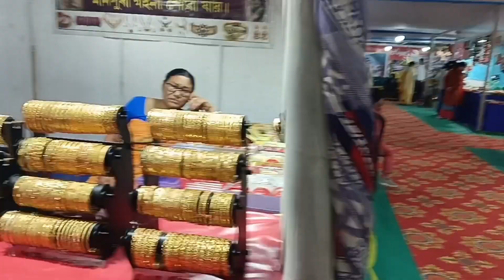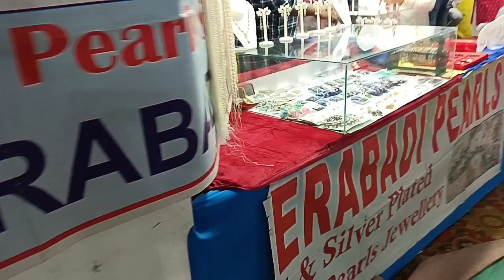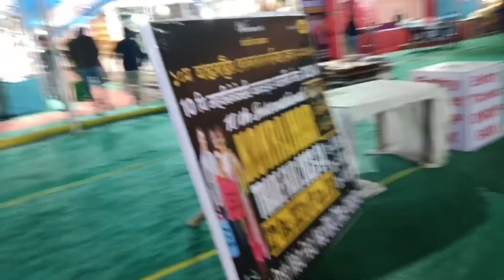Bima pisa enjoy boinibw sabcin gwjwn sonani songsar dalagwn Alw gwjwn mini kuciyw😭😭😭😭😭😭😭